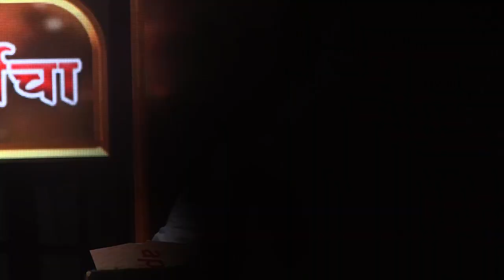विदर्भ स्तरीय महाविद्यालयीन आयोजित वादविवाद स्पर्धा कार्यक्रम | ११ ऑगस्ट २०२३